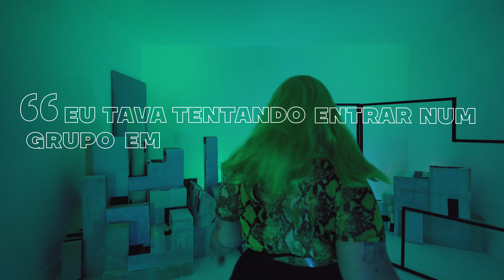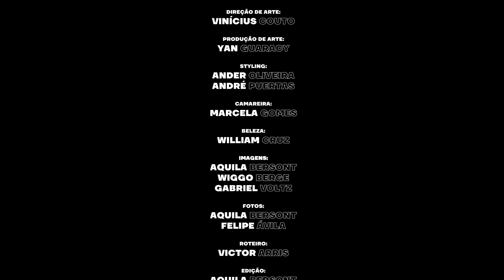Plus size e contra qualquer regra: a moda de Ray Neon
TODA ROUPA PODE é uma série de vídeos onde entrevistamos pessoas icônicas sobre moda, estilo, identidade, liberdade e arte. O que você acha do estilo da influenciadora digital Ray Neon?

Agosto e Setembro de 2018: São Paulo, Brasil

PATROCÍNIO:  C&A
APRESENTAÇÃO e DIREÇÃO-GERAL: CAIO BRAZ
PRODUÇÃO EXECUTIVA: MARIA CAROLINA PORTUGAL
DIREÇÃO DE FOTOGRAFIA: AQUILA BERSONT
ASSISTENTE DE DIREÇÃO: VICTOR ARRIS
DIREÇÃO DE ARTE: VINÍCIUS COUTO
PRODUÇÃO DE ARTE: YAN GUARACY
STYLING: ANDER OLIVEIRA
                  ANDRÉ PUERTAS
CAMAREIRA: MARCELA GOMES
BELEZA: WILLIAM CRUZES
IMAGENS: AQUILA BERSONT
                  WIGGO BERGE
                  GABRIEL VOLTZ
FOTOS: AQUILA BERSONT
              FELIPE ÁVILA
ROTEIRO: CAIO BRAZ
                   VICTOR ARRIS
EDIÇÃO: AQUILA BERSONT
               GABRIEL VOLTZ
                EMERSON OLIVEIRA
ÁUDIO: FELIPE MUXFELDT
DESIGNER: MARLON CARNEIRO